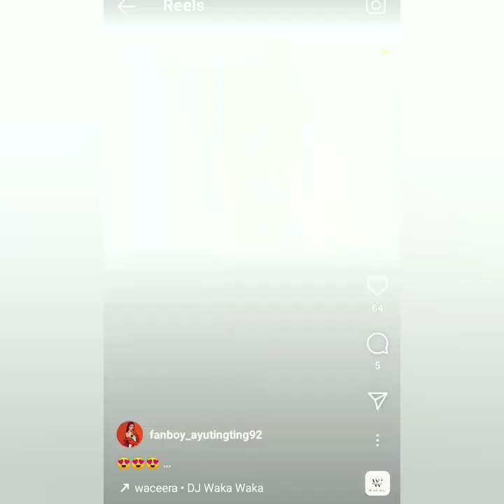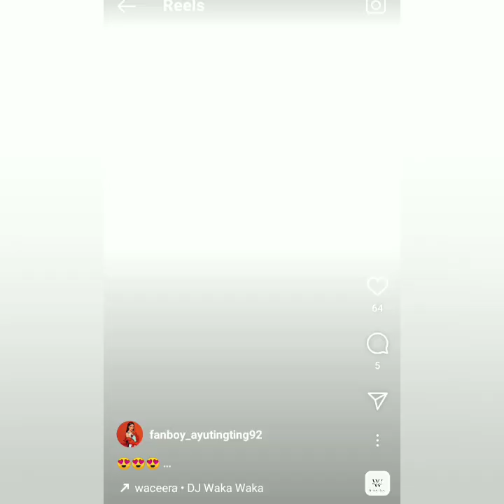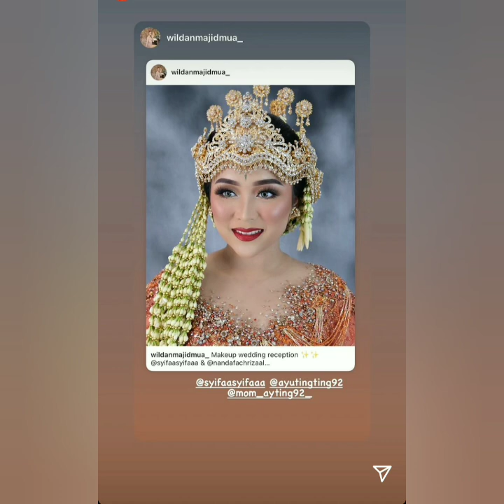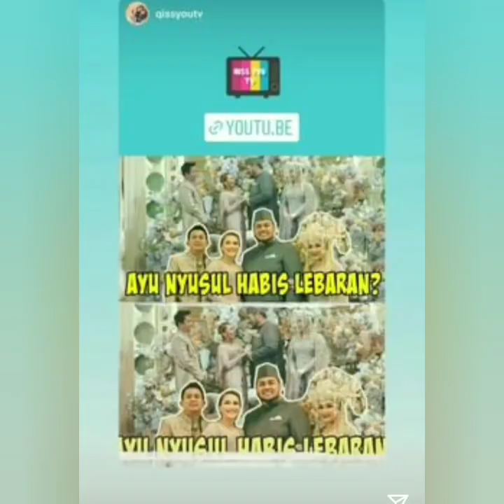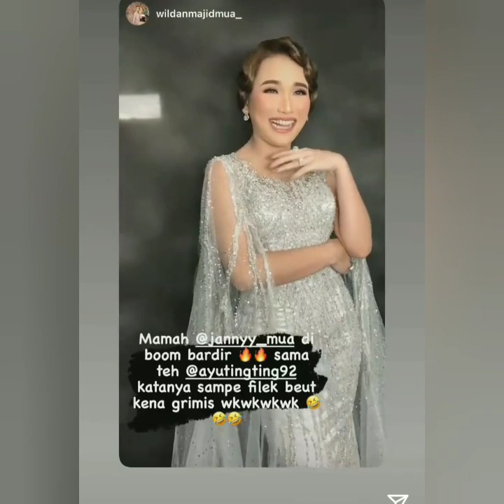KABAR TERBARU AYUTINGTING HARI INI, ADA YANG SPESIAL BERSMA BILQIS. PERIKSA GIGI